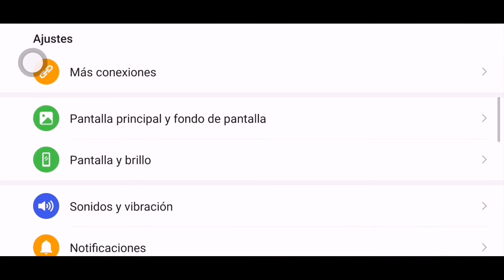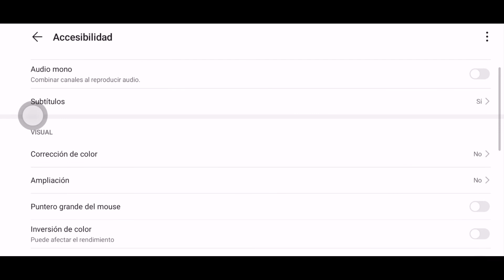LA MEJOR CONFIGURACIÓN BRASILEÑA 100% TIROS A LA CABEZA INSANOS🇧🇷 (SENSIBILIDAD + CUSTOM HUD + DPI)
⚙️CONFIGURACIÓN PROHIBIDA BRASILEÑA🇧🇷 100% TIROS A LA CABEZA INSANO (SENSIBILIDAD +CUSTOM HUD + DPI)

MEXICANO🇲🇽
Dpi 960

GENERAL: 100
MIRA X1: 0
MIRA X2: 0
MIRA X4: 0
MIRA FRANCO: 10
CAMARA : 100